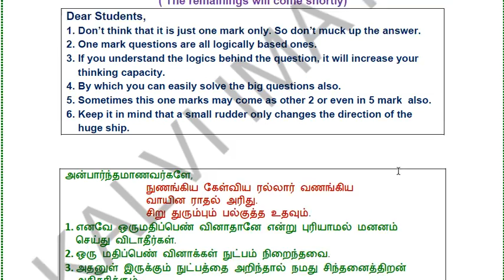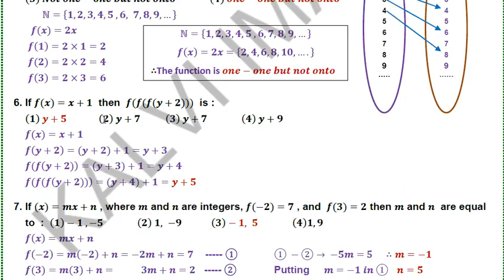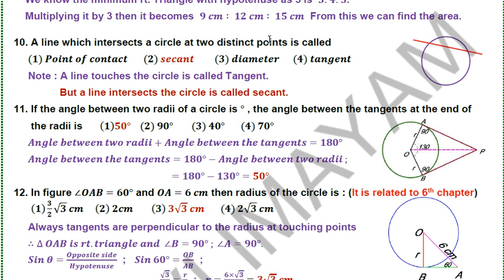10th MATHS BOOK BACK and QR CODE ONE MARKS WITH SOLUTION